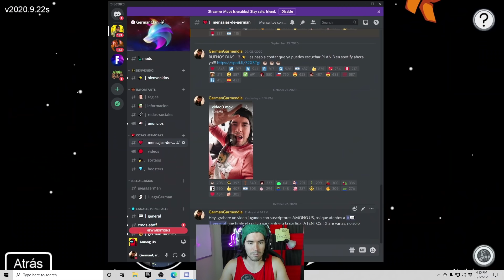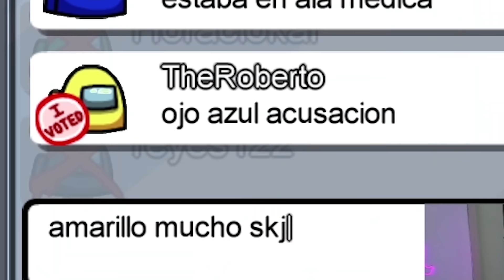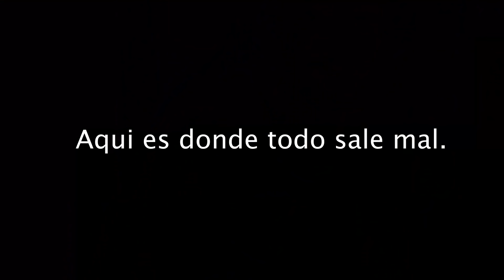Among Us CON SUSCRIPTORES !!